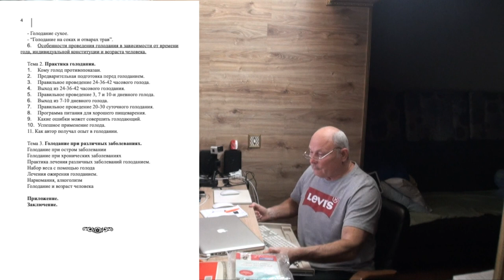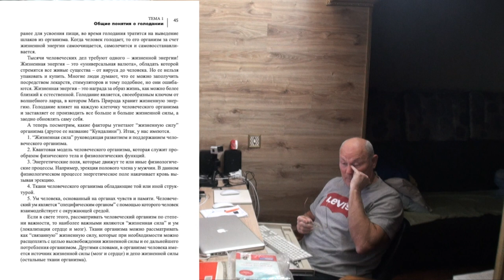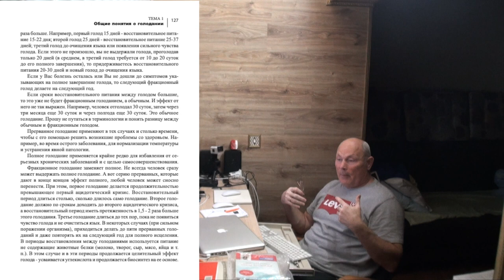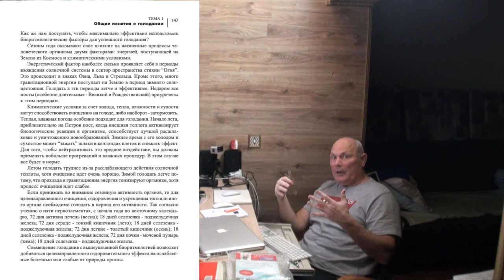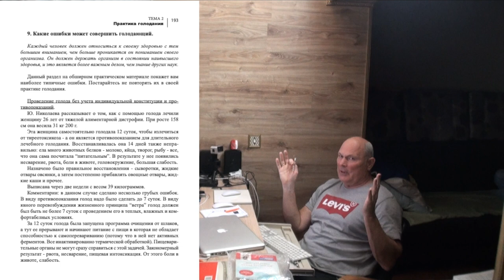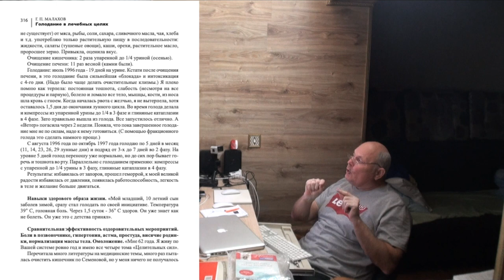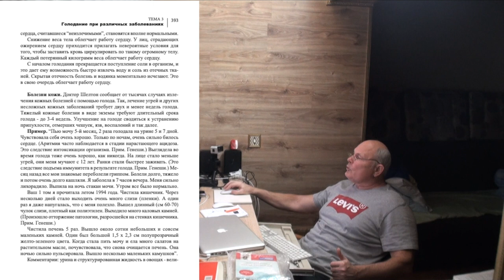Голодание - путаница в самом понятии.